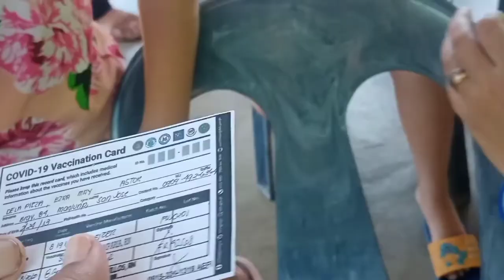Second dose vaccine nila Ezra at pat2x.